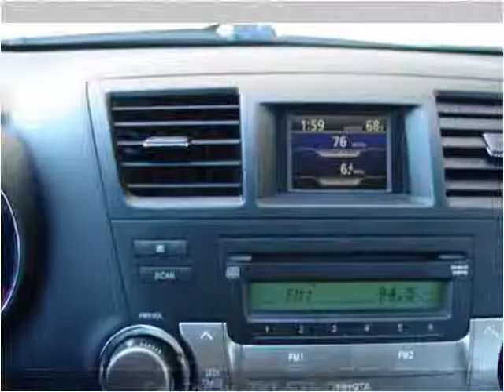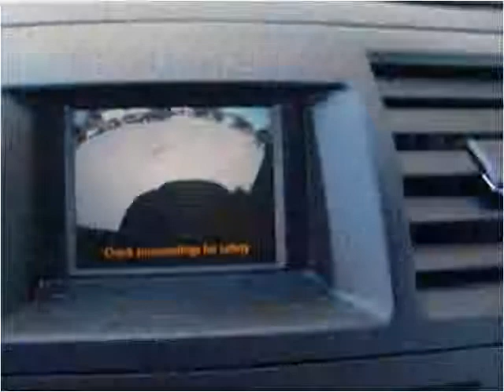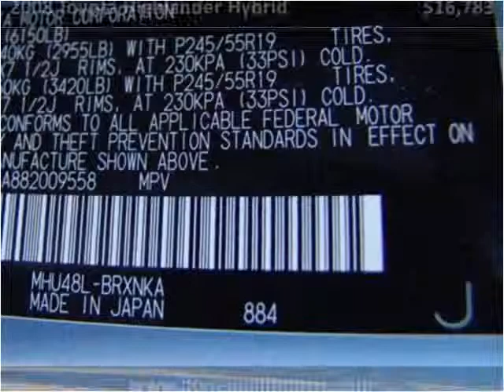2008 Toyota Highlander Hybrid Used Cars Canton MA